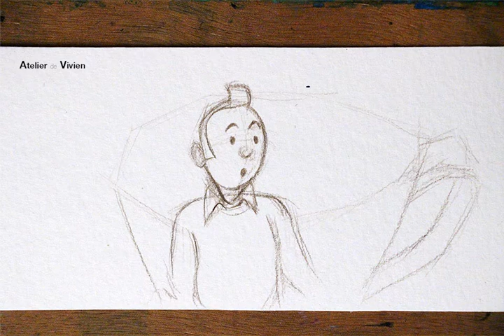Comment dessiner et peindre Tintin au pays des Americanos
Partons à l'aventure nous aussi à la rencontre de Tintin, apprendre à le dessiner et à le peindre.